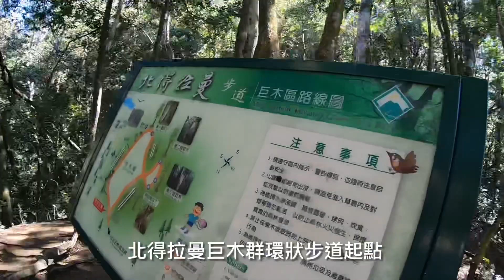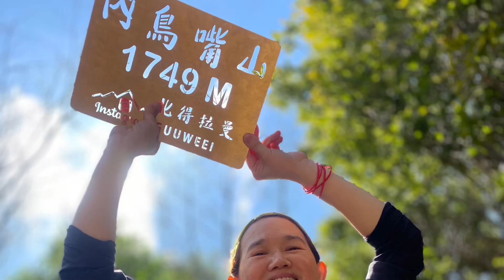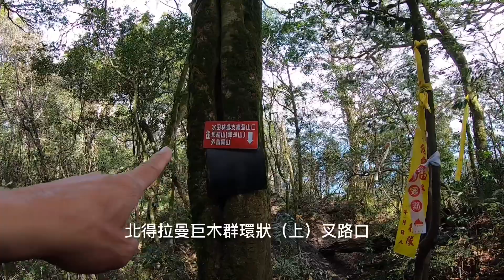北得拉曼 + 內鳥嘴山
天公作美，我們的北得拉曼健行美到不行，歡樂聲滿山谷，實走近9公里800公尺爬升，全團狀況佳，但是一個飛越狀況，讓我們緊密互助下山，感情更佳。